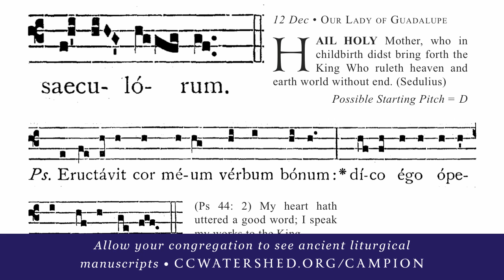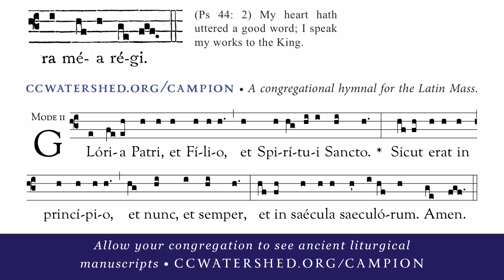INTROIT • 12 December, Our Lady of Guadalupe — “Salve Sancta Parens”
The Brebeuf hymnal is a 932-page Pew Book.
3778